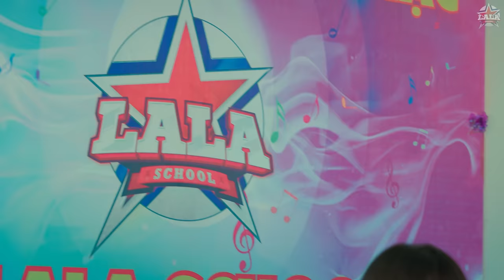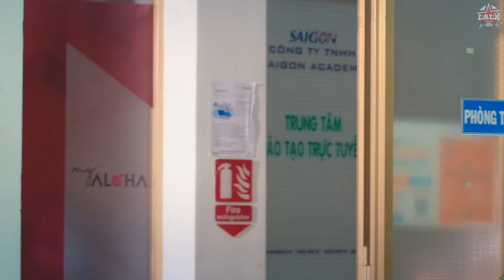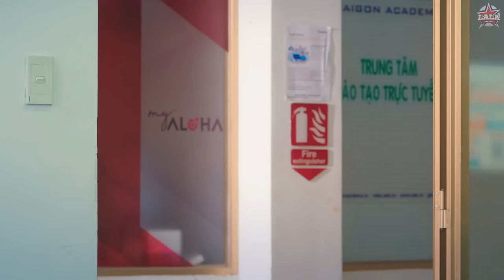[FULL] CHỈ SỐ TRÀ XANH - Hóa Ra Đây Mới Là Chiêu Trò Dụ Dỗ Của Những Nhỏ Trà Xanh.